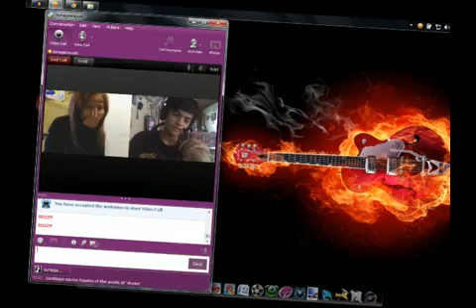Maghihintay Ako ( TiWALA ) PEYi Version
para sayo ito @ Narecar Miranda